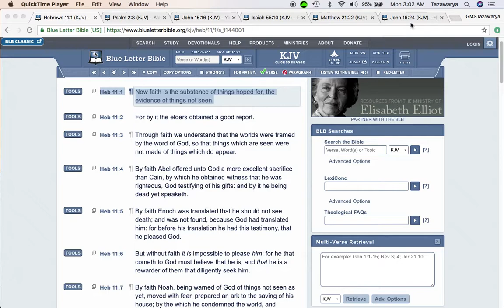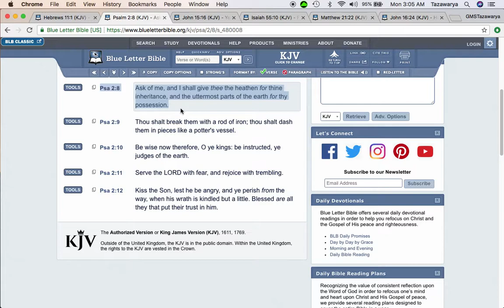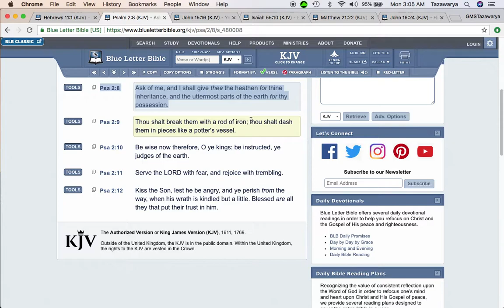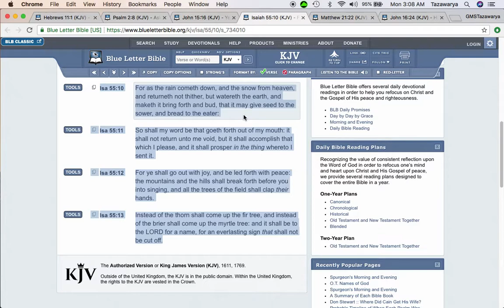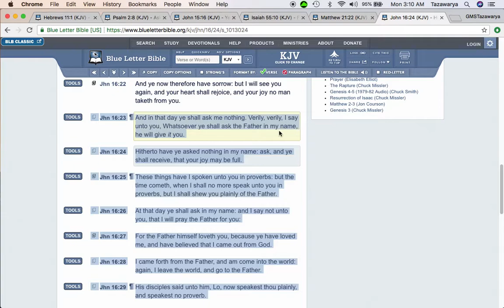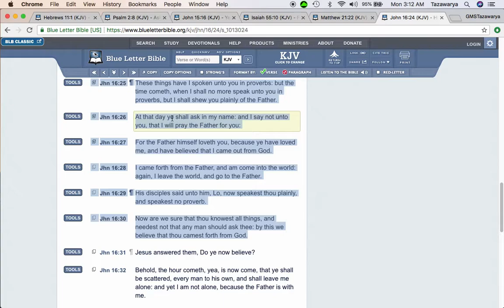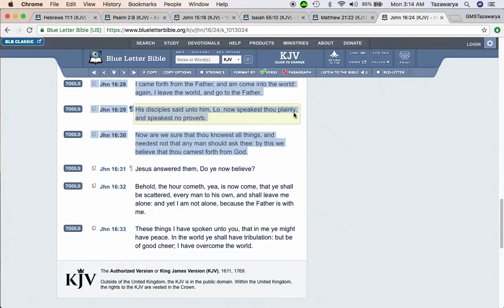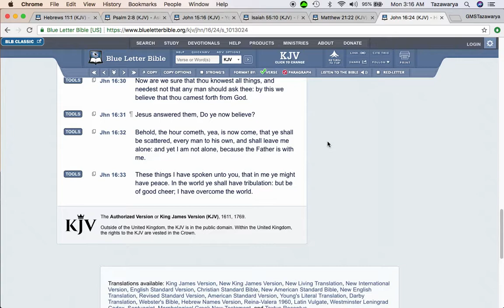Marking Concubines & Wives For The Kingdom